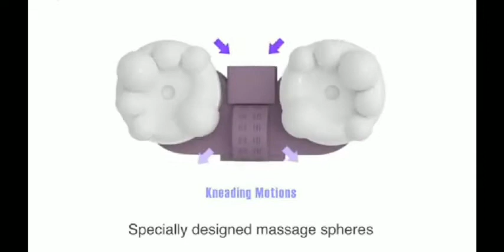роликовый массажёр!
❗️ Новое поступление❗️

Вналичии роликовый массажёр!
✨Приятный массаж с инфракрасным подогревом для усиления эффекта.
✨разработан для массажа плеч, спины, поясницы, живота, бедер, икроножных мышц
✨есть функция переключения режимов
✨Работает от сети 220в
✨ от прикуривателя в автомобиле
Качество шикарное 👍

💵 250 000

Bizning ummumiy qoidamiz Kanal kirish oldi qoida ammalarga rivoya qilsiz deb umid qilamiz
1) 18 to'lmagan fuqorolarimi Internet orqali buyurtma qilish taqiqlanadi, ularning aldanib qolmaslik uchun
2) Mahsulot se'rtifikatiga va amal qilish mudatiga e'tibor qiling (ko'pincha shu qoidani unutib qo'yamiz)
3)Mahsulotni biror tanish bo'lmagan brend sayt yoki ishtimoiy tarmoqlardan buyurtma qilishdan oldin pul to'lamang va iloji bo'sa unday sayt yoki ishtimoiy tarmoqlardan harid qilib o'tirman
4)Reklama Uzbekistan kanalimiz har bir video rolikni ohirgacha ko'rishni so'rab qolamiz (bu nega videoni ko'rmasdan savollar chalkashadi) va albatda video rolik pasida "OPISANIYADA" hamma ma'lumotlar yo'zilgan bo'ladi